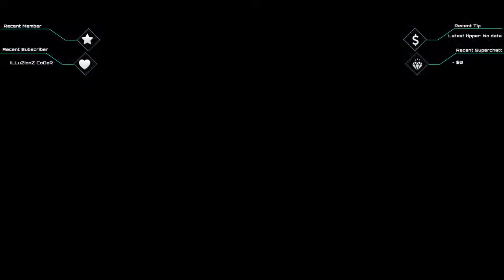Damian Johnson | AKUMA Gang | New Day RP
Hello!! Come hang out while DJ gets into all kinds of hijinx!